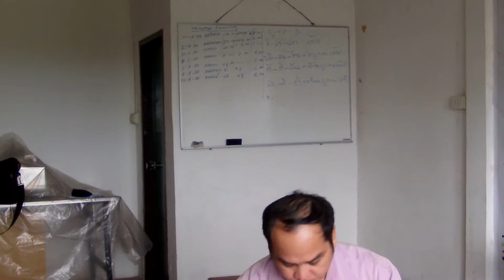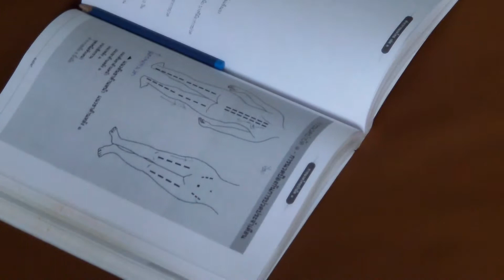ติวสอบ นวด ป้องการการปวดประจำเดือน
ติวสอบ นวด ป้องการการปวดประจำเดือน   เป็นส่วนหนึ่งของการติวสอบ การนวดเชลยศักดิ์ ของโรงเรียน สิริภัจจ์ การแพทย์แผนไทย  สอนโดย อ.ประสิทธิ์ คงทรัพย์   โทร.087-1639644
เปิดสอนหลักสูตร การนวดไทย เภสัชกรรมไทย เวชกรรมไทย และ ผดุงครร์ไทย นวดบำบัด นวดจัดกระดูก สมัครเรียน ติดต่อที่ หรือ